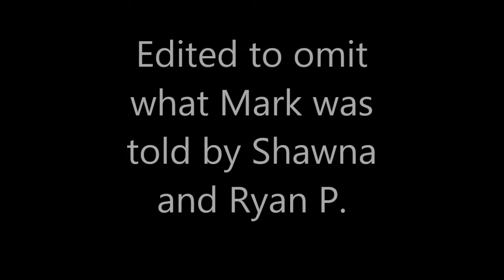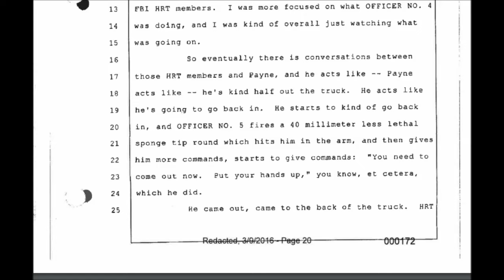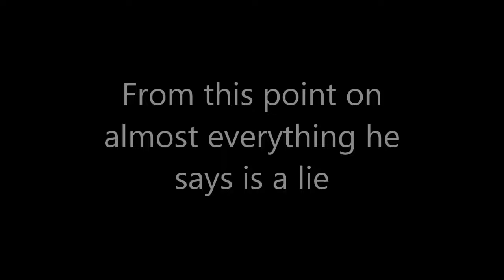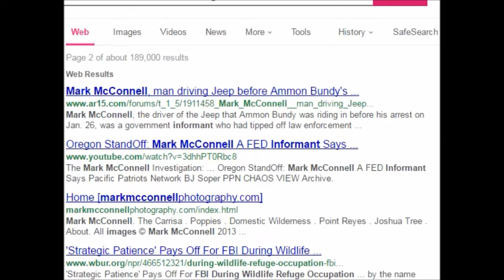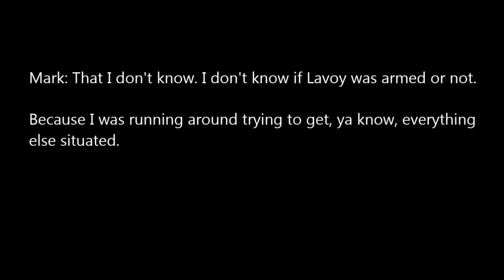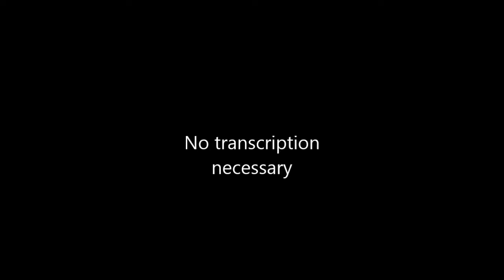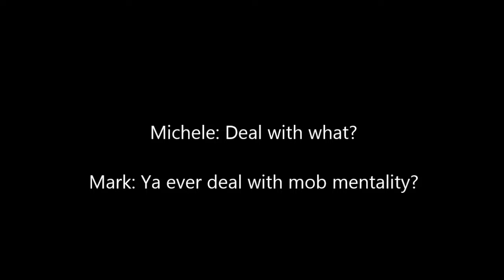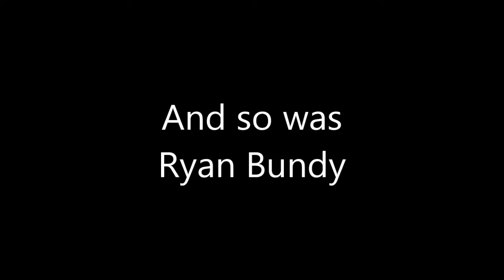Government Informant Mark McConnell Secret Recording by Michele Fiore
Transcript available upon request

page 20-21 contradicts Mark McConnell’s eye witness account that Ryan Payne came out of the vehicle and went to the ground.

DML Unfiltered | Bundys Behind Bars Part 4 by NewsmaxTV
Ryan Bundy says Ammon’s driver was a paid informant.